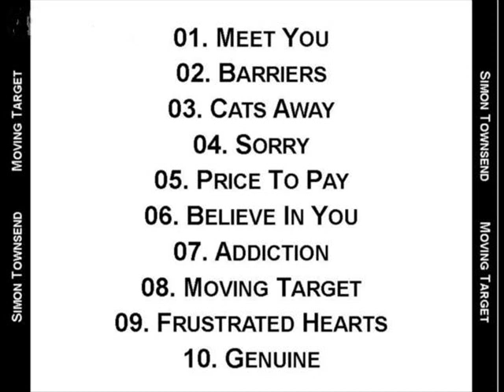Simon Townshend - Meet You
From The Album "Simon Townshend - Moving Target 1985" (By Lostryder)